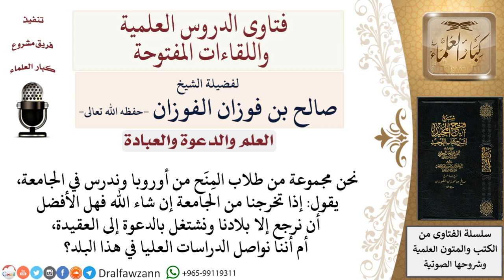هل الأفضل لطلاب المنح الرجوع لبلدهم بعد التخرج من الجامعة لأجل الدعوة أم مواصلة الدراسات العليا؟